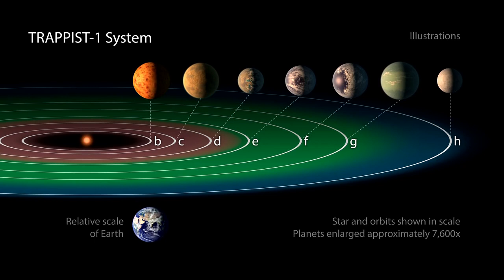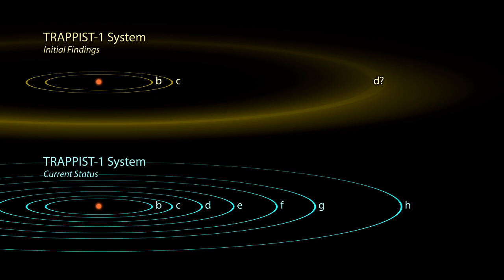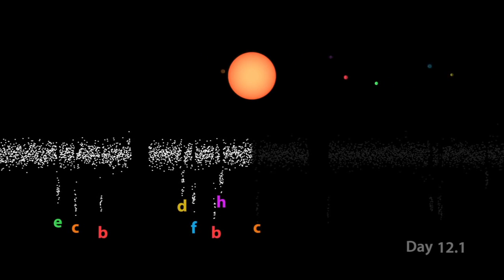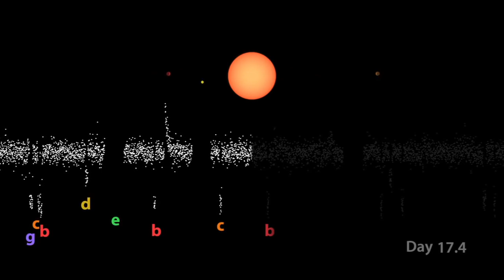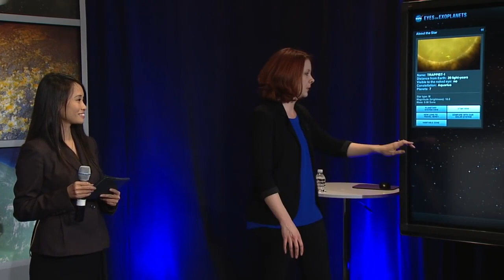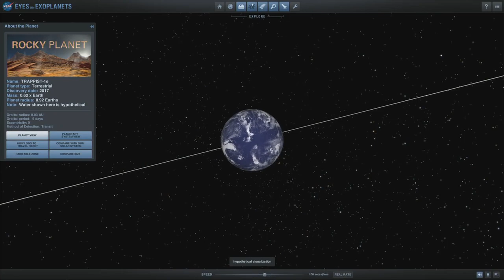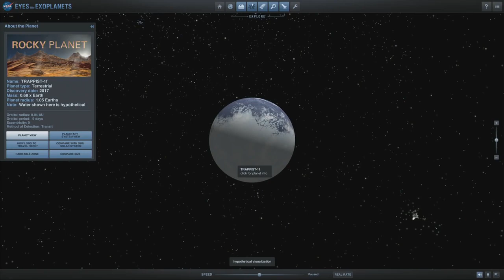NASA’s Spitzer Reveals Largest Batch of Earth Size, Habitable Zone Planets Around a Single Star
NASA held a news conference Feb.22 at the agency’s headquarters to discuss the finding by the Spitzer Space Telescope of seven Earth-sized planets around a tiny, nearby, ultra-cool dwarf star. Three of these planets are in the habitable zone, the region around the star in which liquid water is most likely to thrive on a rocky planet. This is the first time so many planets have been found in a single star's habitable zone, and the first time so many Earth-sized planets have been found around the same star. The finding of this planetary system, called TRAPPIST-1, is the best target yet for studying the atmospheres of potentially habitable, Earth-sized worlds